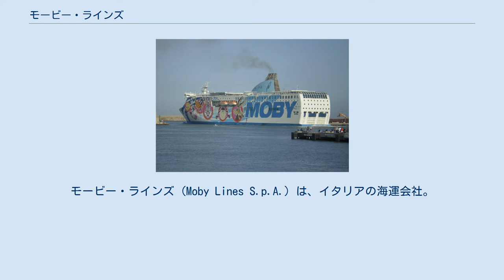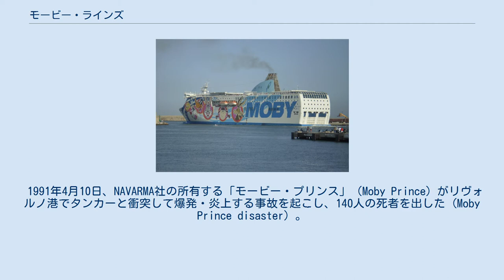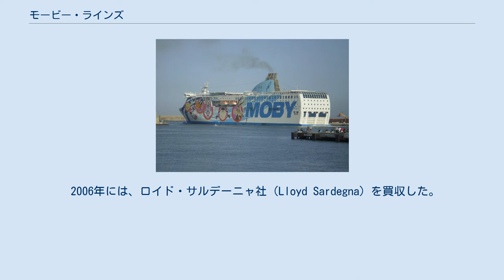モービー・ラインズ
モービー・ラインズ (Moby Lines S.p.A.) は、イタリアの海運会社。
イタリアやフランスの本土と、エルバ島・サルデーニャ島・コルシカ島といった島々の間で、フェリーやクルーズ船を運航している。
旧称はNAVARMA社。
 この会社の船は、ワーナー・ブラザース社のルーニー・テューンズのキャラクターを外装に用いていることで知られる。
 MS Moby Aki（リヴォルノ港、2007年） 1959年、Achille Onorato により、ナポリにおいて Navigazione Arcipelago Maddalenino （略称: NAVARMA）として設立された。
NAVARMA社は、デンマークから購入した小さなフェリー「マリア・マッダレーナ」(M/S Maria Maddalena) で、サルデーニャ島とその沿岸のラ・マッダレーナ諸島を結ぶ事業を始めた。
 1966年2月、NAVARMA社は2隻目のフェリー「ボニファチオ」(M/S Bonaficio) を購入し、サルデーニャ島とコルシカ島の航路を開設した。
会社はゆっくりと拡大し、1967年にはさらに1隻のフェリーを購入。
1974年、1981年には新造船を就航させた。
運航する船舶が増えるにしたがって、イタリア本土への航路も開設された。
 1982年、タウンゼント・ソーレセン社 (Townsend Thoresen) から「フリー・エンタープライズII」(M/S Free Enterprise II) を購入すると、「モービー・ブルー」(M/S Moby Blu ) と改名。
のちにこの会社のシンボルとなる「青い鯨」をその船体に描いた。
「モービー・ブルー」は、それまでNAVARMA社が所有していた最大の船の2倍以上の大きさであった。
1988年までに、さらに4隻のフェリーがNAVARMA社の船団に追加され（すべての船が「モービー」(Moby) を船名の接頭辞とした）、イタリア本土への追加ルートが開かれた。
 1991年4月10日、NAVARMA社の所有する「モービー・プリンス」（Moby Prince）がリヴォルノ港でタンカーと衝突して爆発・炎上する事故を起こし、140人の死者を出した (Moby Prince disaster) 。
これは、イタリアにおいて第二次世界大戦後最悪の海難事故である。
 1990年代初め、NAVARMA社はさらに中古フェリーを購入し、1980年代に購入したフェリーに置き換えた。
同時期、正式な社名として「モービー・ラインズ」が採用された。
1996年以降、モービー・ラインズ社は、クルーズ船 Moby Wonder、Moby Freedom、Moby Aki をはじめとする、より大型で高速の新造船を投入して、船団は急成長した。
 2003年頃、モービー・ラインズ社はワーナー・ブラザース社と契約を結び、大型船の船体外装にルーニー・テューンズのキャラクターをお揃いで描いた。
こうしたペイントを施したのは大型船だけであり、より小型の船は、ルーニー・テューンズのキャラクターではない類似のグラフィックや、モービー・ラインズ社のクジラのロゴを描いている。
 2006年には、ロイド・サルデーニャ社（Lloyd Sardegna）を買収した。
 2017年10月のカタルーニャ独立住民投票に際して、これを阻止しようとするスペイン政府は治安警察を増派したが（アヌビス作戦）、この時チャーターされた船の一隻がモービー・ラインズの Moby Dada であった。
緊張が高まる中、船の外壁に描かれたトゥイティー（スペイン語では Piolín、カタルーニャ語では Piuet）などのキャラクターの顔を警察が覆っている写真が twitter で注目を集め、ハッシュタグ FreePiolin がトレンド入りする一幕もあった。